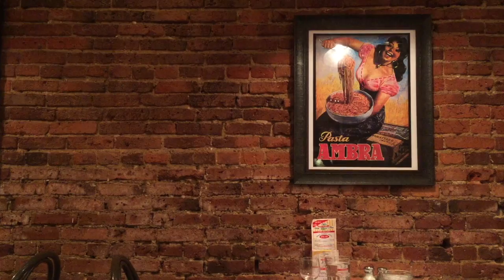Peaceful Weekend in the Forest // Nevada County // Slow Living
We had a wonderful weekend getaway for our first anniversary on five acres of forest all to ourselves.

For more on my art and workshops visit JenniferLaurelKeller.com

For more about Nevada County visit nevadacountygold.com